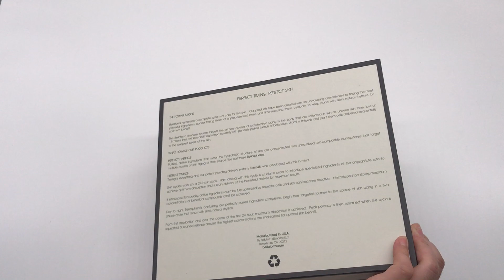How to custom your brand box?premium skincare set gift box with foam inlay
premium skincare set gift box with EVA foam
2 pieces gift box style,rigid cardboard and foam to keep your products safe
luxury packaging look gives a deep impression to your customers